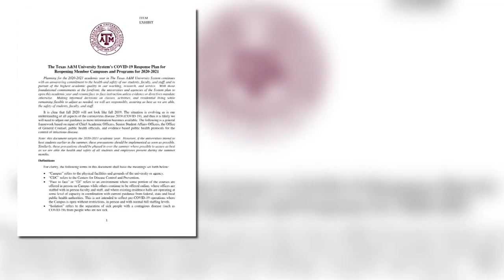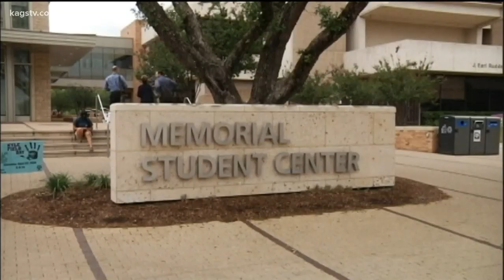Texas A&M set to reopen campus in the Fall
“You can get a degree online,” said Chancellor John Sharp “But it’s very hard to be an Aggie online.”